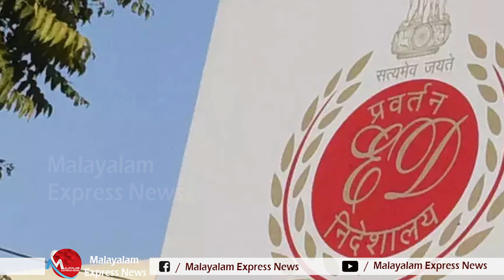'വീണയുടെ കമ്പനിക്കെതിരായ അന്വേഷണം തിരഞ്ഞെടുപ്പ് മുന്നില്‍ കണ്ട്': പിന്തുണച്ച് സിപിഎം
Tag-Generator-Youtube-malayalam news-global